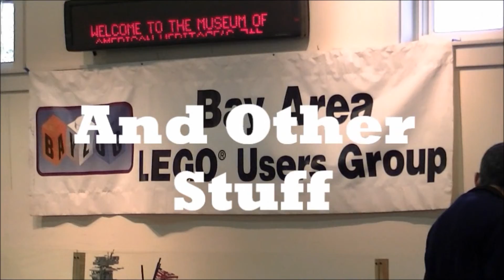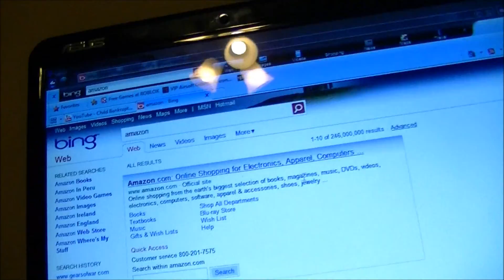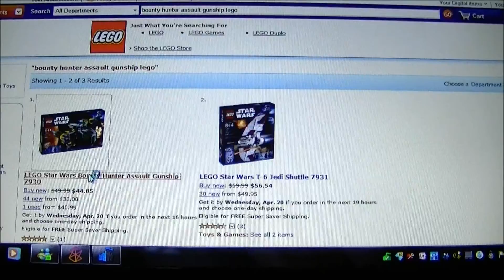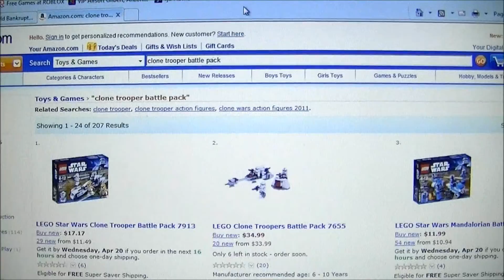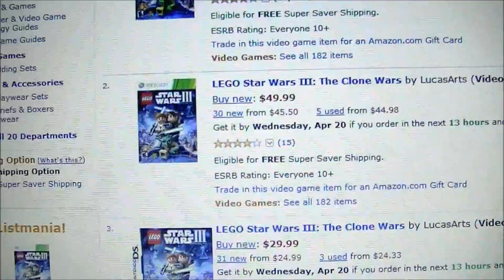Weekly Update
Please leave all friend codes and gamertags in the description